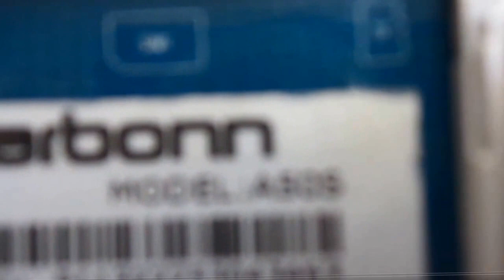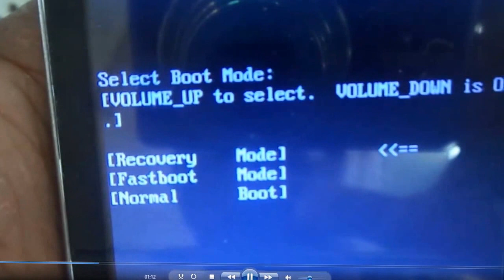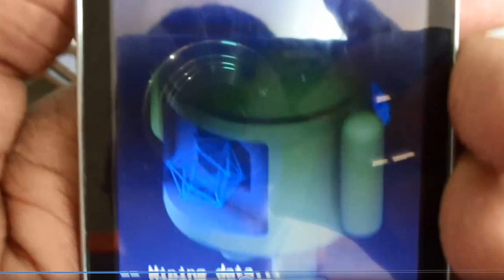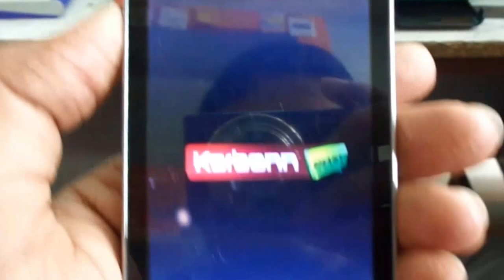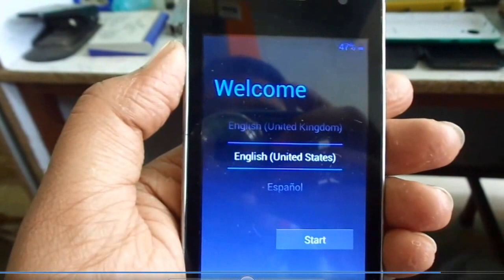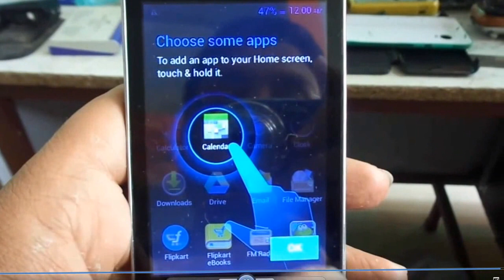Karbon A50S Hard reset / karbon A50s ka hard reset kese karnahe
karbon a50s